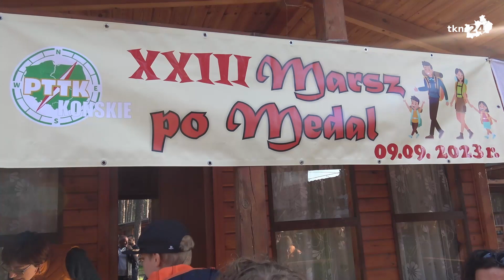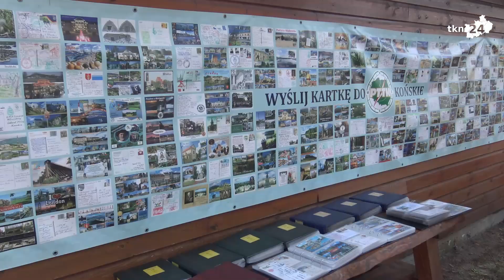23. Marsz po medal przez Sielpię i Końskie